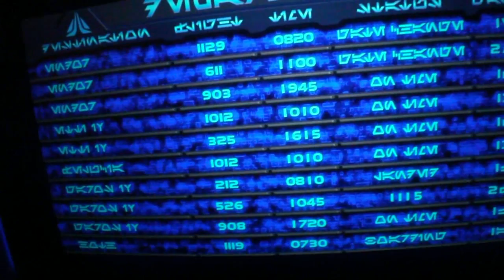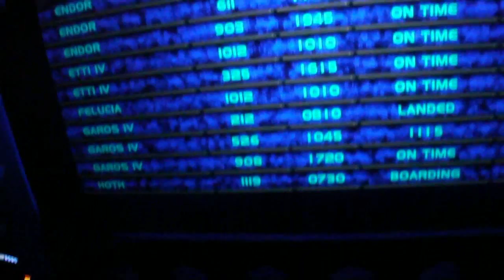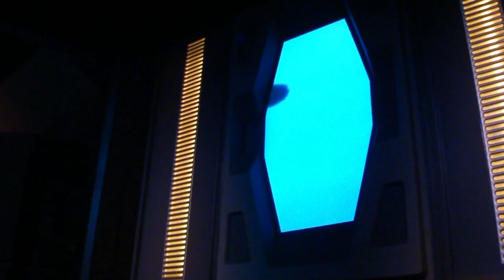Star Tours New Que.mp4